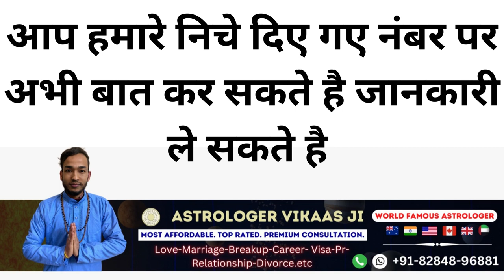मुँह काला कर देना मेरा या मेरे मुँह में गालियां दे देना अगर वशीकरण नहीं हुआ तो अभी देख लो करके